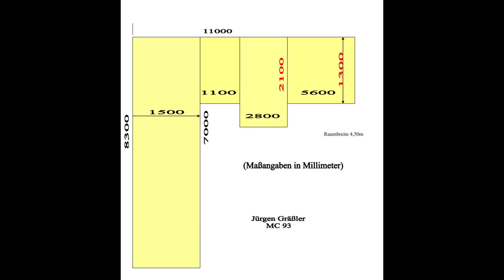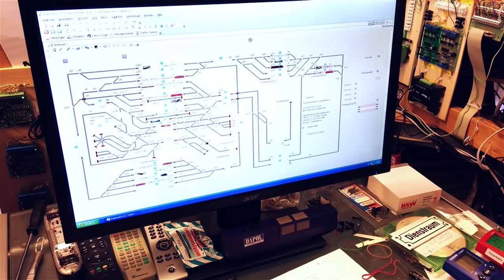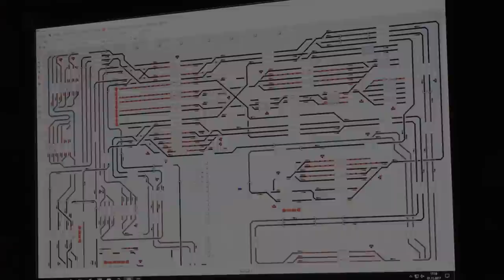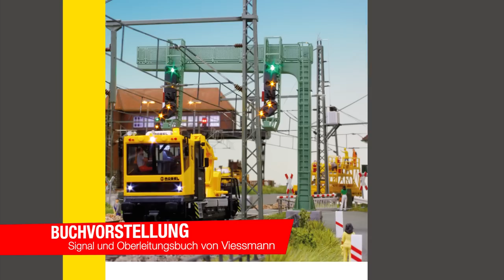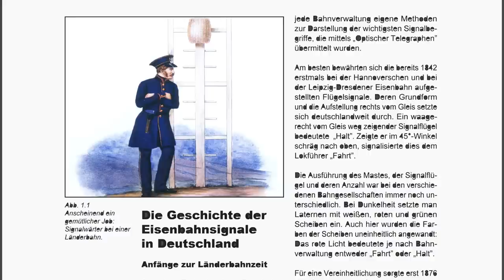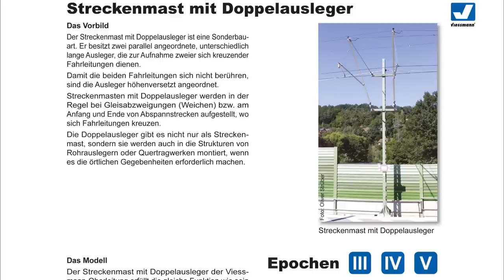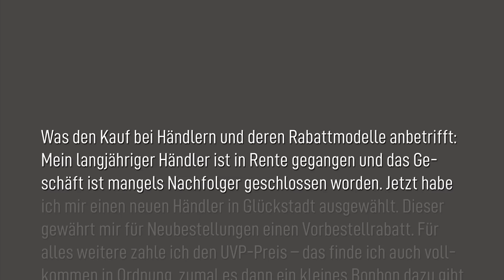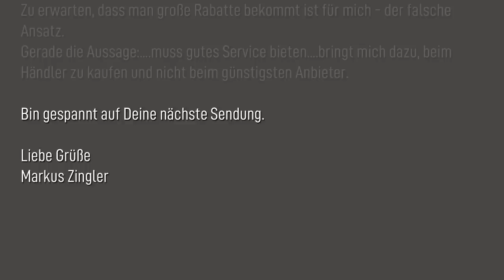Xtrain24 TV Franks Modellbahnwelt Nr. 2 / 6. Juli 2021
Aktuelles und Informatives aus der Welt der Modelleisenbahn, unterhaltsam erzählt und moderiert von Frank Buttig. Heute mit einem Bericht über einen großen Berliner Modellbahn-Club, der neuen Rubrik "Modellbau-Quickies" mit Reinhard Gorn und einem Interview mit Markus Hillig von Auhagen.

Inhalt Folge 2:
00:00     Opening und Vorstellung Modellbahn-Club MC93
32:00     Modellbau-Quickies mit Reinhard Gorn
40:30     Besprechung Viessmann Oberleitungsbuch und Signalbuch
48:00     Die Post-Ecke
55:00.    Zu Gast: Markus Hillig von Auhagen
1:06:00  Nachruf Jens Schlenckhoff